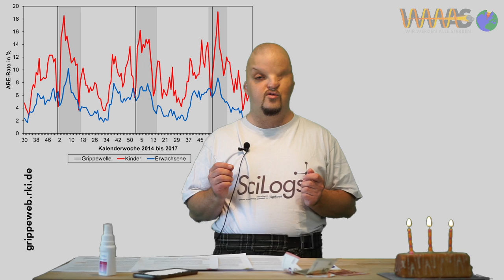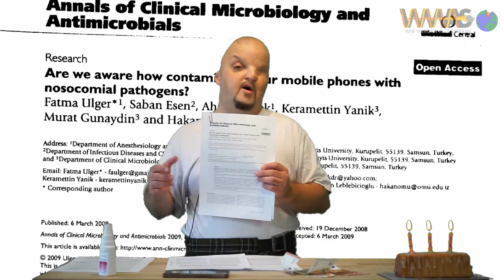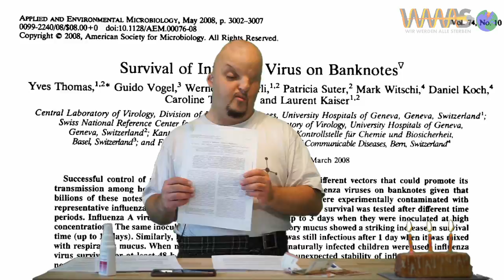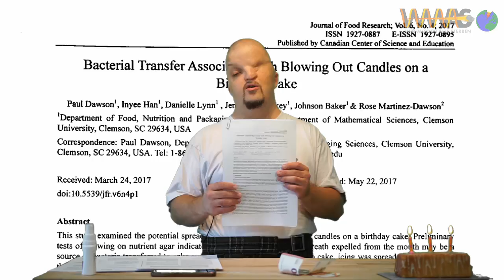Schnupfen: Wir Werden Alle Sterben - Folge 34 (Beitrag für Fast Forward Science 2017)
Schnupfenviren sind zwar einigermaßen harmlos, aber Meister der Ansteckung - und dabei spielen die unangenehmen Symptome der Erkältung eine entscheidende Rolle: Nasenschleim und Niesen. Das Video gibt einen kurzen Überblick darüber, wie effektiv sich die Erreger neue Wirte suchen, nachdem wir sie mit Luftdruck in der Umwelt verteilt haben.

Das Nies-Video ist aus:
Scharfman B. E., Techet A. H., Bush J. W. M. and Bourouiba L., Visualization of sneeze ejecta: steps of fluid fragmentation leading to respiratory droplets. Experiments in Fluids, 201.

WWAS 34 ist ein Beitrag für den Wettbewerb Fast Forward Science 2017.

Recherche, Skript, Präsentation: Lars Fischer
Technik, Aufnahme, Effekte: Mike Beckers